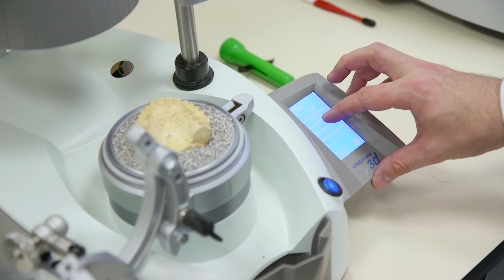John Lynch, CEO - SelfSense Technologies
SmartSplint: Getting the measure of teeth grinding. We have developed a wearable device to measure and monitor bruxism, or teeth grinding at night, and allow dental specialists to design personalised treatment programmes for patients.